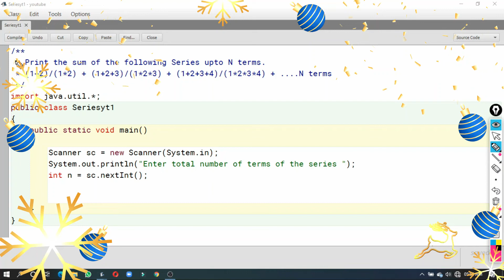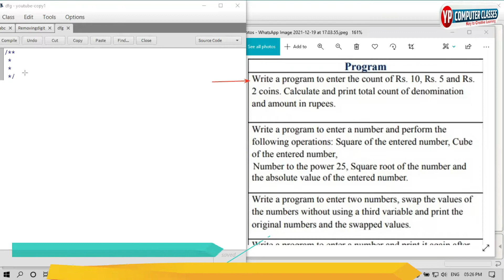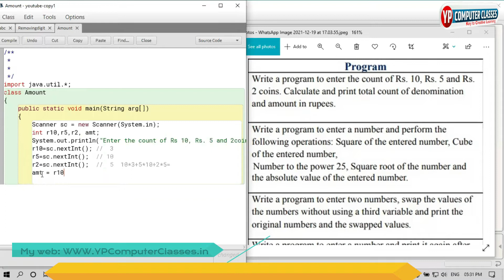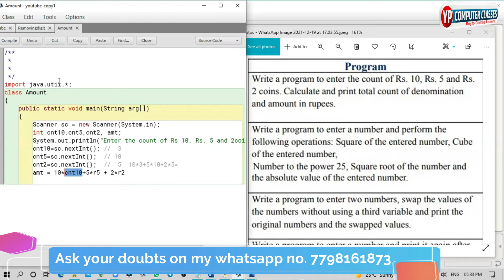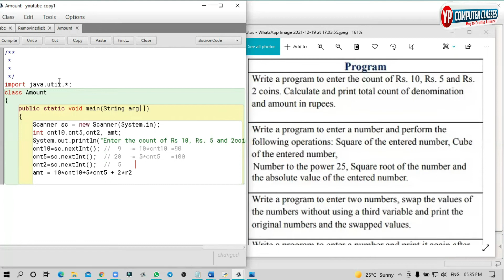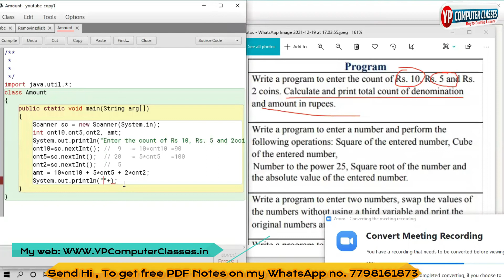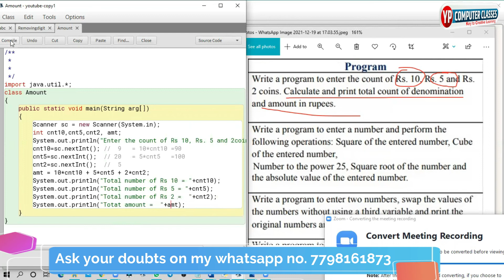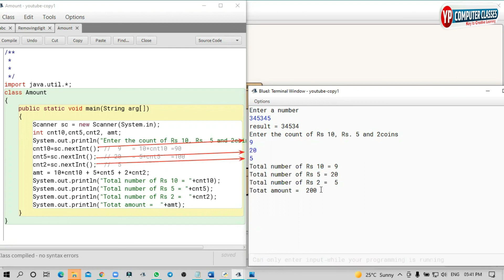WAP to enter count of Rs 10, rs 5 and 2 coins. calculate amount in rupees | ICSE class 9 & 10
WAP to enter count of Rs 10, rs 5 and 2 coins. calculate amount in rupees and count of denomination | ICSE class 9 & 10